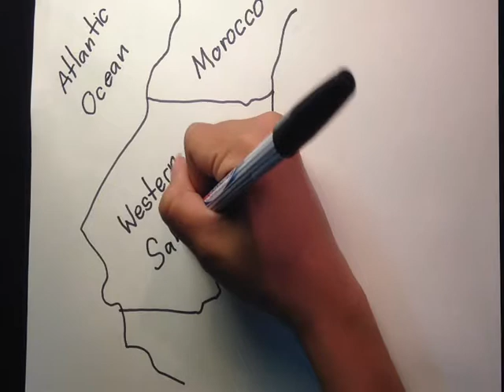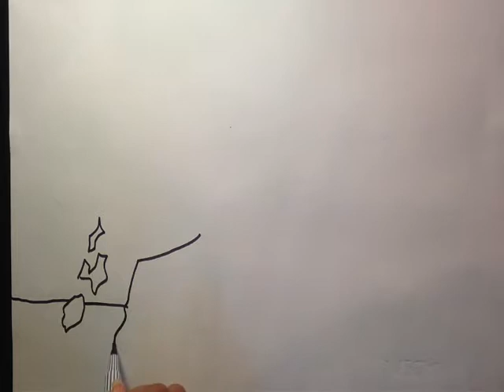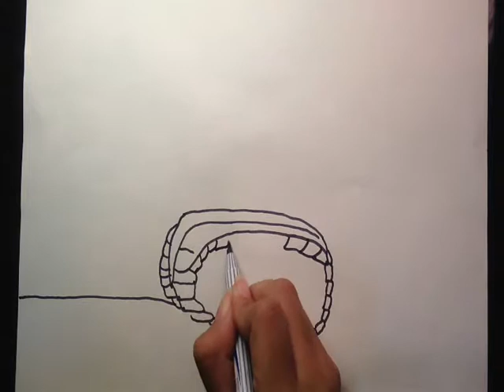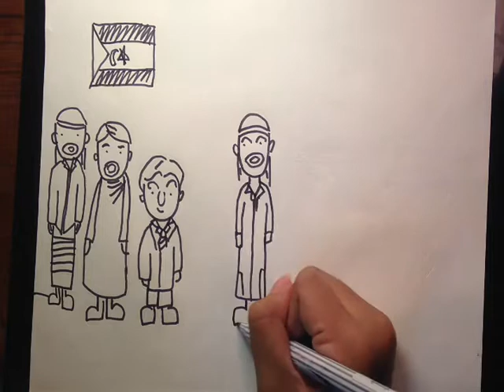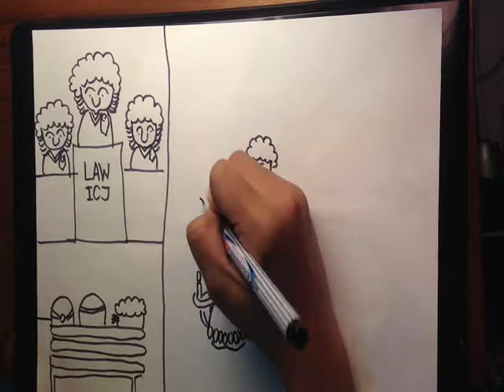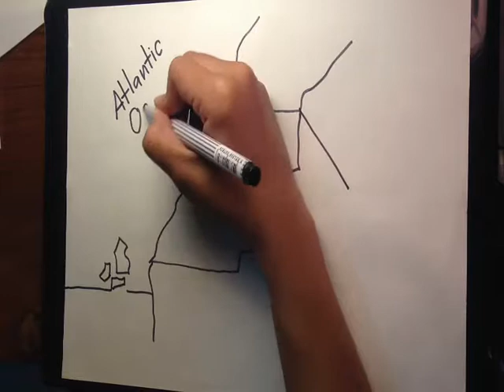รายงานกฎหมายระหว่างประเทศแผนกคดีเมือง คณะนิติศาสตร์ มหาวิทยาลัยเชียงใหม่